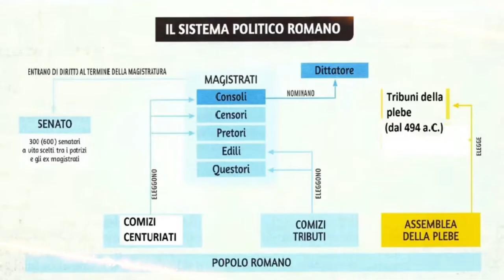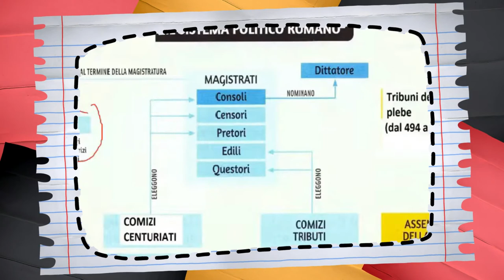Il senato (dell'antica res publica romana)